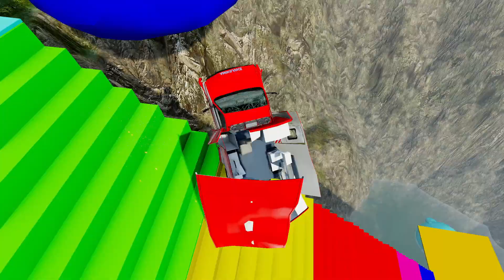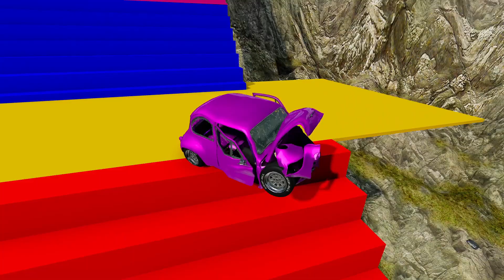🔴Flatbed Trailer Truck Potholes Transport Car Portal Trap Rescue - Cars vs Speed Bumps -BeamNG.drive